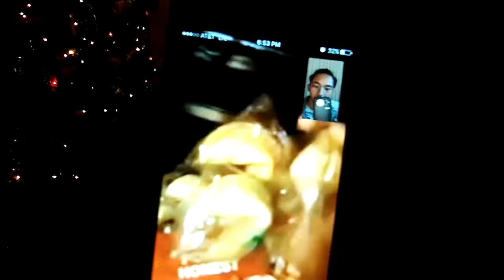WARREN VS. ADAM FIGHT @ SCHOOL !!! Vlog #13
- NEXT LEVEL CREW

THIS IS OUR THIRTEENTH VLOG !!! 💯
If you want the rest of NLS social media, HIT me up and I'll give it to you
Everyone on NLS thanks you for your support